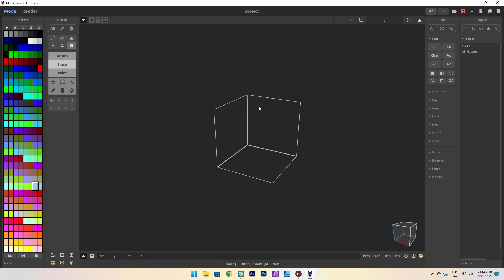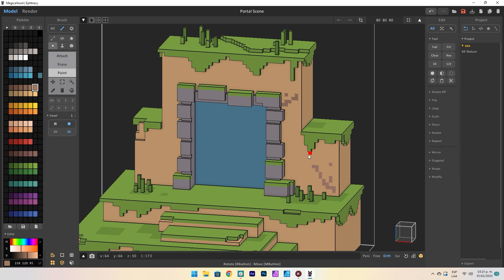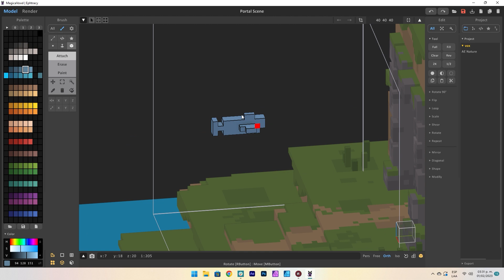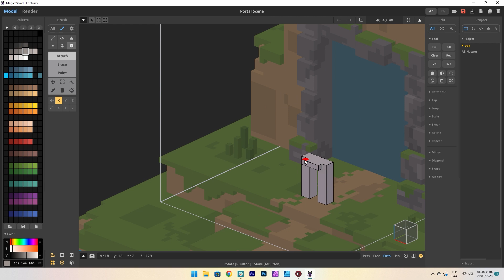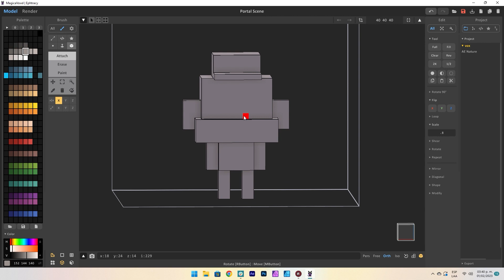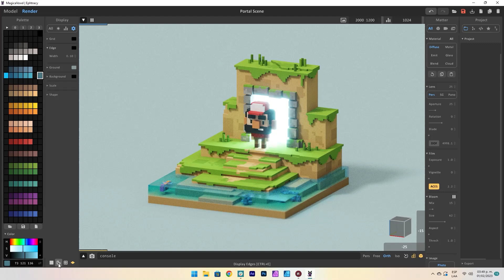Portal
Voxel Art / Portal
Software / Magicavoxel